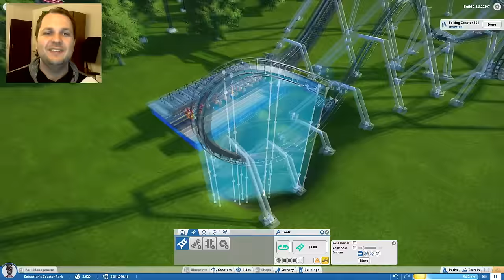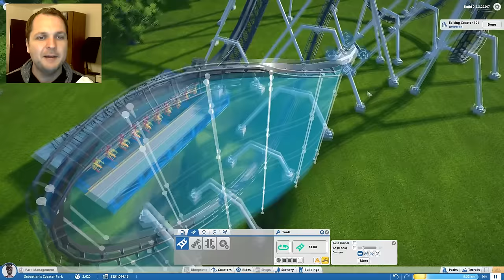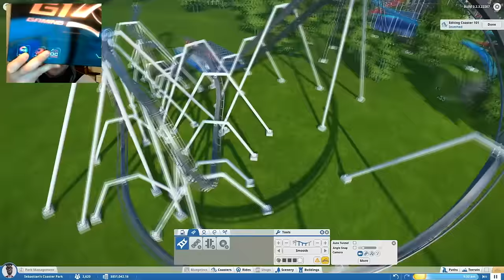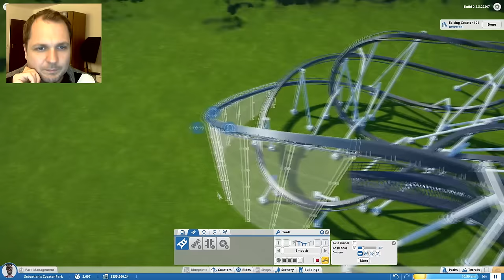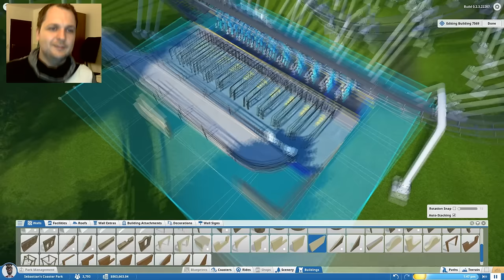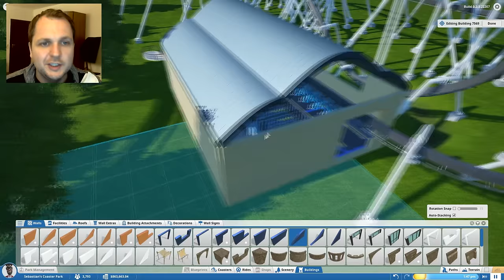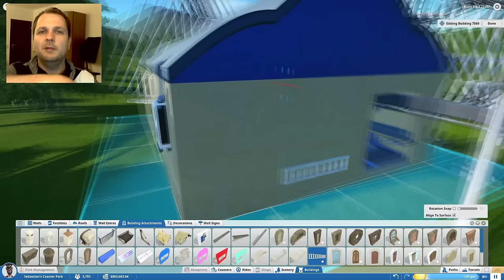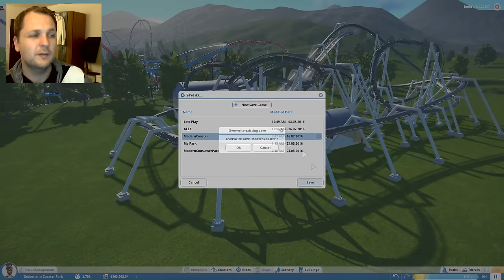MP Xpress - MOVIE PARK (Nachbau) - Planet Coaster - LET'S PLAY #25 [Deutsch/German]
Heute baue ich aus dem Movie Park die Achterbahn Xpress nach soweit es mir möglich ist :) Schaut gerne mein komplettes Video aus dem Movie Park

Logitech B910 USB HD Webcam
Canon LEGRIA mini X Camcorder
Sennheiser PC 320 Gaming Headset
Roccat Kone Pure Color
Roccat Isku FX Multicolor Tastatur
Logitech Z323 2.1 Lautsprechersystem
LG 55LA6608 (55 Zoll) Fernseher
PlayStation 4 - Konsole (500GB)
PlayStation 4 - Controller [Schwarz]
PlayStation 4 - Controller [Weiß]
PlayStation 4 - Controller [Blau]